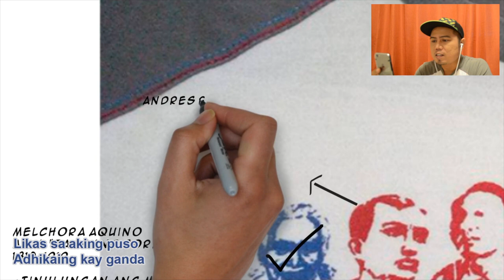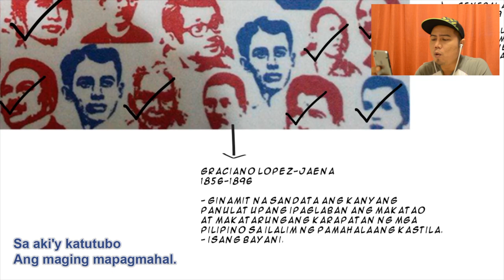Ako Ay Pilipino (Cover by Braven Ramsey) [6]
This is my first patriotic song and my tribute to all Filipino heroes.  The song was written by George Canseco and it was commissioned by the former first lady of the Philippines, Imelda R. Marcos.  It was originally performed by Kuh Ledesma in 1982.